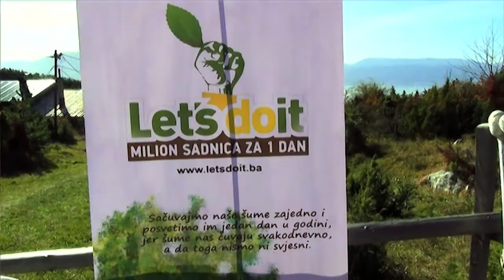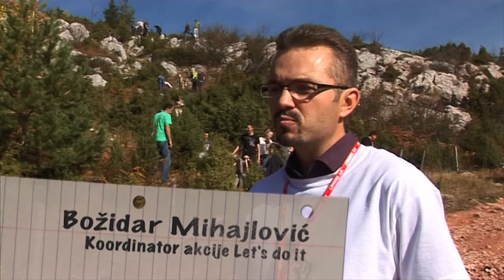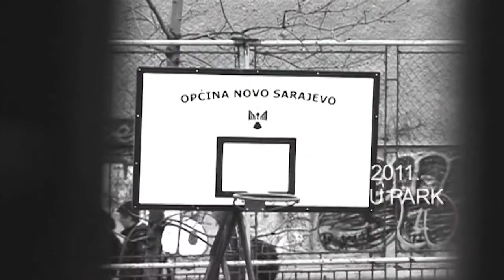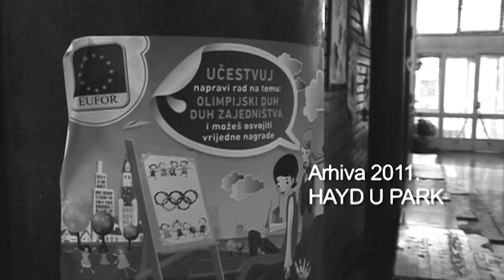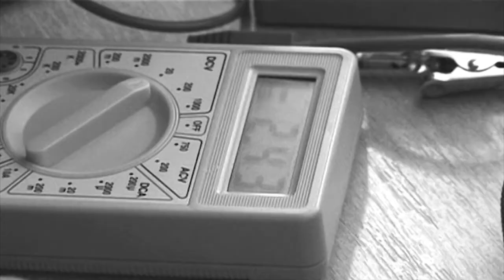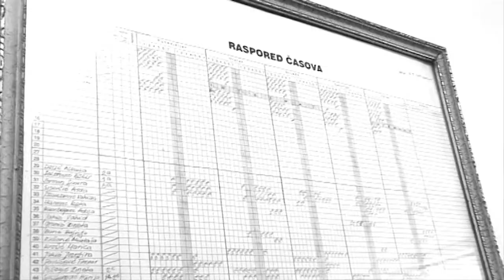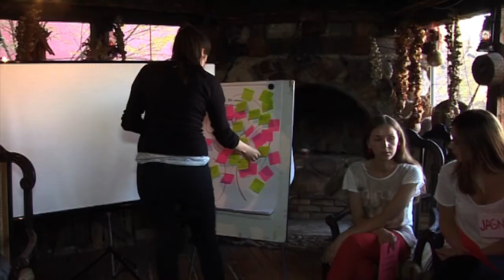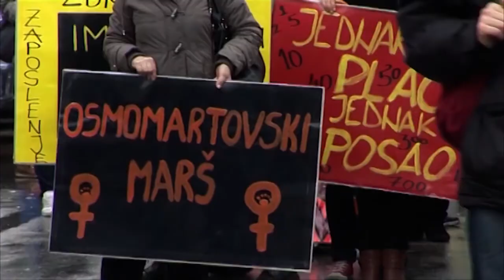Hayd u park 148